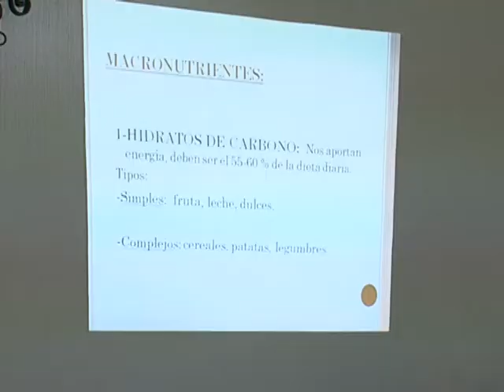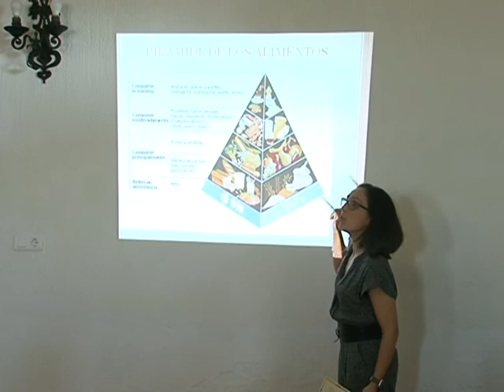Actos Día Mujer Rural